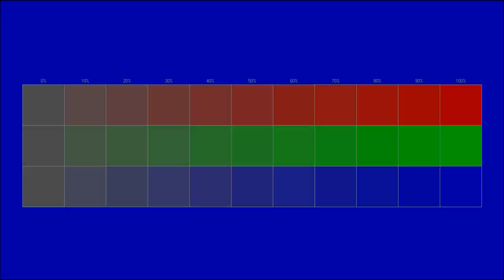Free instrumental You can use for any purpose 17